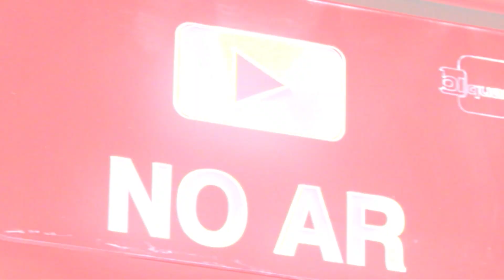Ministério da Educação divulga datas de inscrições do ProUni, FIES e SISU de 2023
O Ministério da Educação divulgou as datas de inscrição do ProUni, FIES e SISU de 2023.